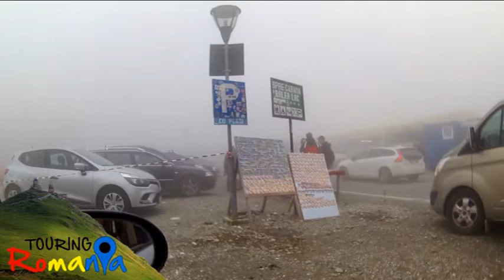ROMANIA - LAGO BALEA E TRANSFAGARASAN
Romania - Lago Balea